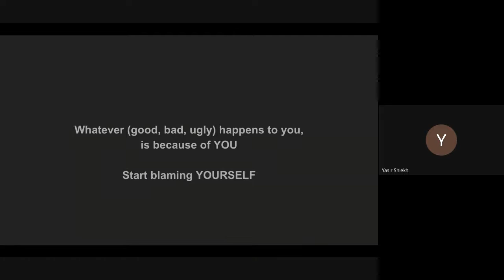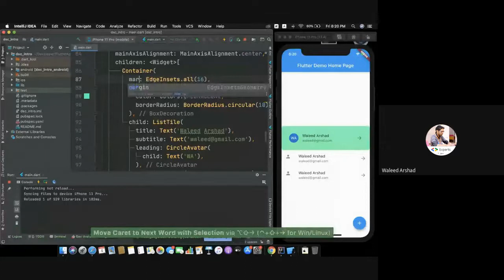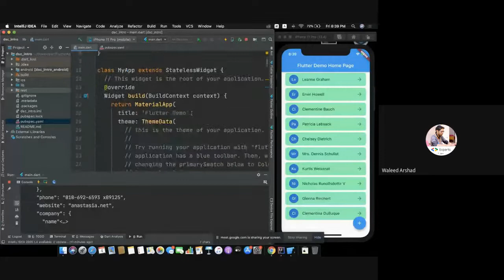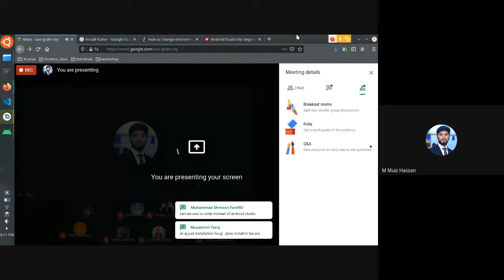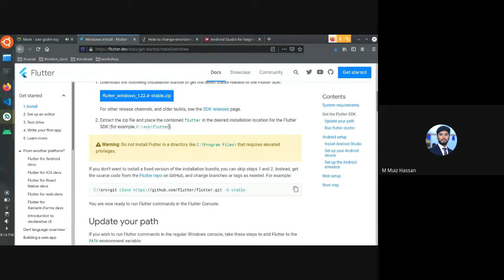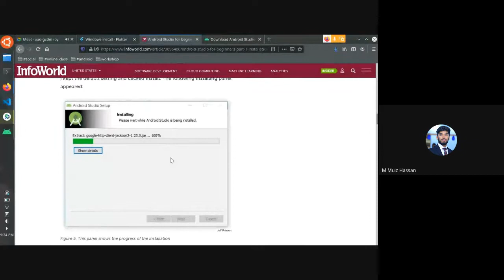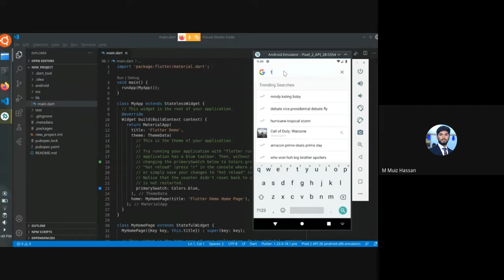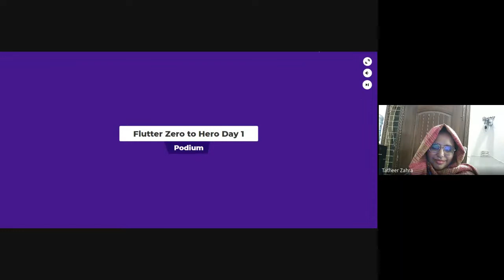Intro to Flutter & Installation | Waleed Arshad | Muiz Hassan | FlutterZeroToHero Day 1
Our guest speaker, Waleed Arshad is a mobile technologist, a core developer, and one of the founders of Flutter Karachi (a Flutter community in Pakistan). He mainly focuses on developing cross-platform mobile applications on Flutter and is always inclined towards consistently coping up with leading-edge technology orientations.